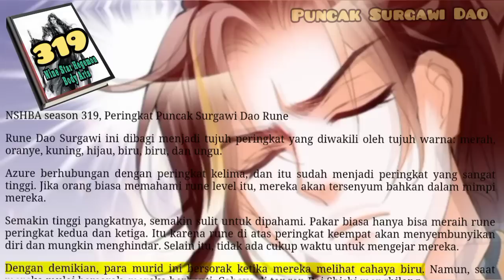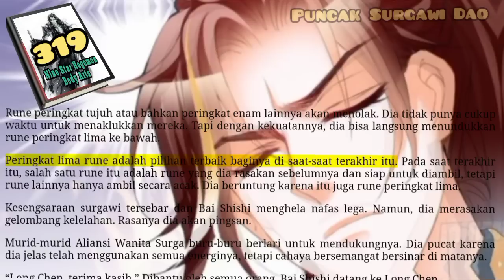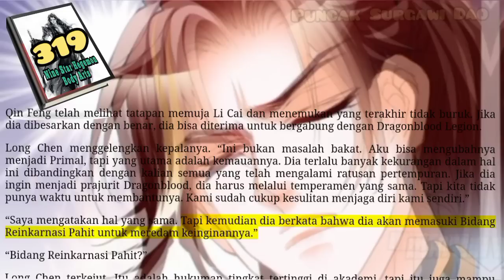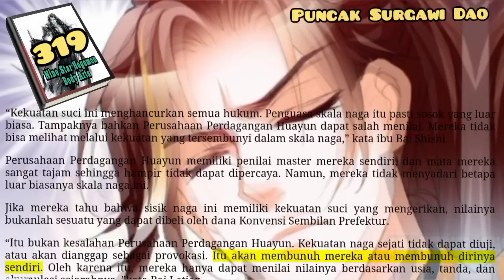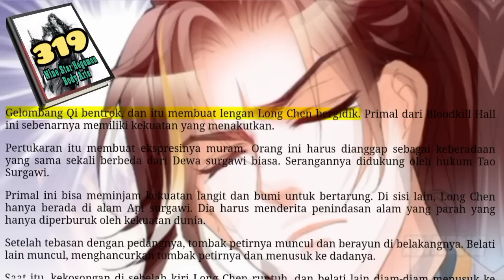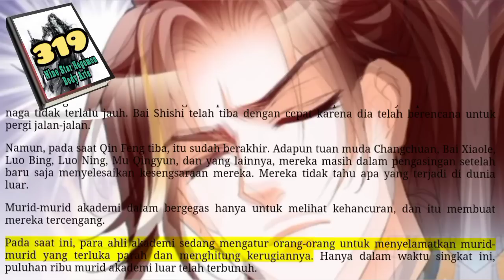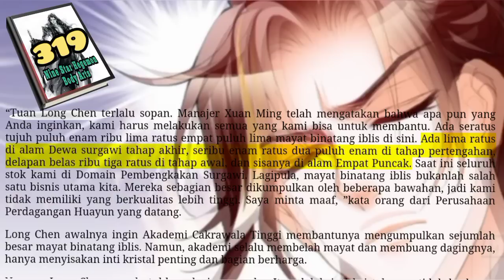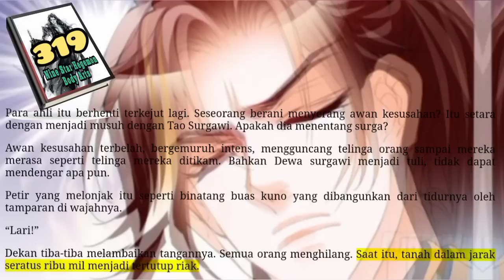Puncak Surgawi Dao, NSHBA 319